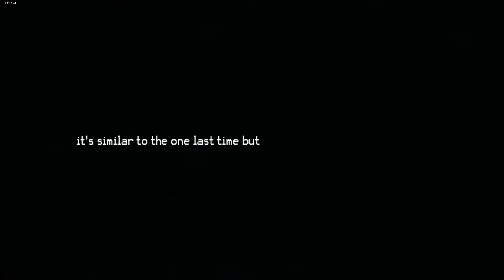Cartoon Cat Is On The Attack! Friday Night Funkin Cartoon Cat Mod!